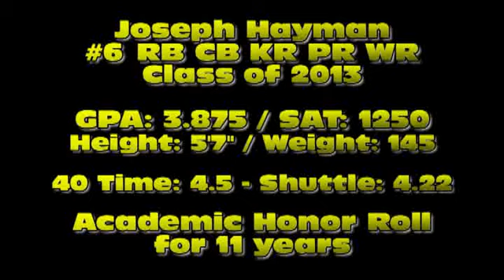Joseph Hayman #6 RB CB KR PR WR Class of 2013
for Gwynn Park Football 2011 Season   GPA: 3.875 / SAT: 1250

40 Time: 4.5 - Shuttle: 4.22

Academic Honor Roll for 11 years